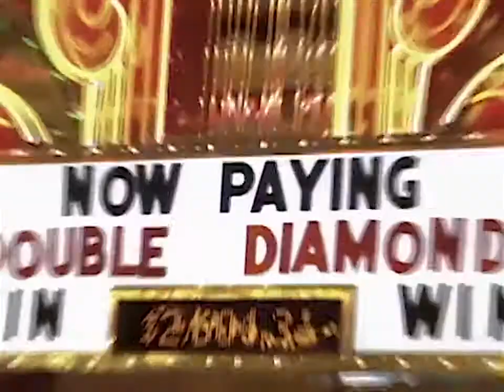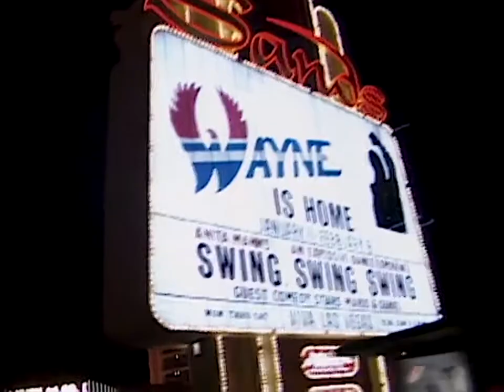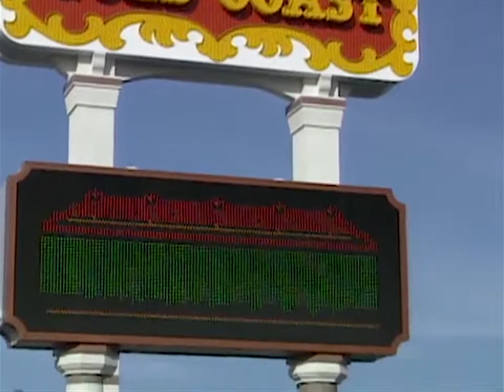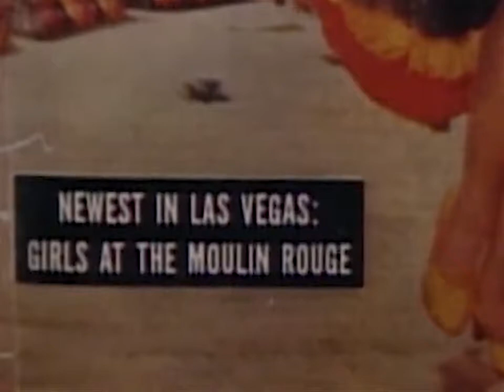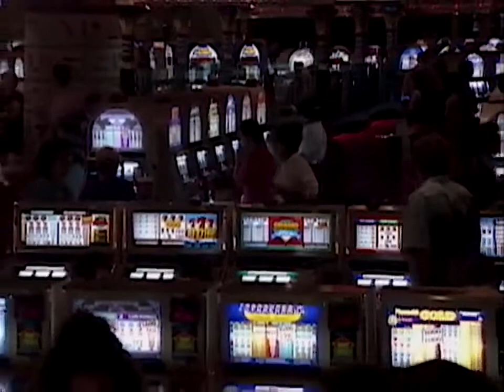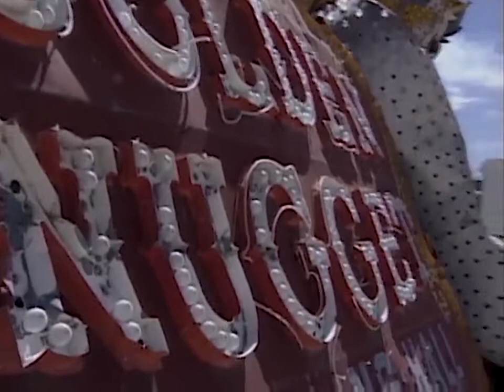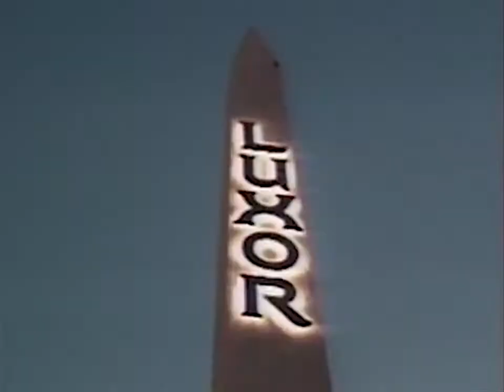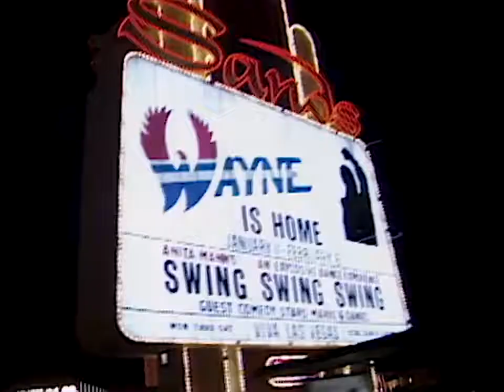The History of Las Vegas documentary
History of Las Vegas (full documentary) - DOCFILMS Las Vegas, formally the City of Las Vegas as well as often referred to as simply Vegas, is a city in the United States, the most populated.

The Real History of Las Vegas : Documentary on Las Vegas's Unconventional History. .

In this informational Documentary about Las Vegas, Nevada, you will get in inside look on how Las Vegas operates.

Fantastic documentary by the Las Vegas Sun originally in 11 parts,I have edited the footage and made it into one whole Documentary,If you love Vegas past or present this is a great watch Visit.

By Ned Day, Robert Stoldal, KLAS-TV, 1987. History of mob involvement in gambling in Las Vegas, 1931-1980s.